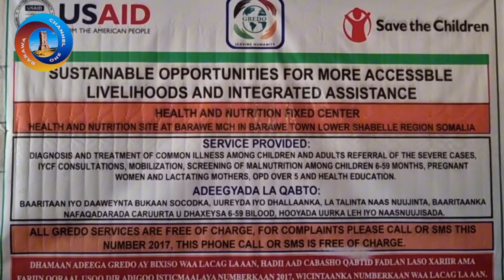MUCAEINA YA BARAWA CHANNEL ONE YA SPITALE MCH BAQADADI